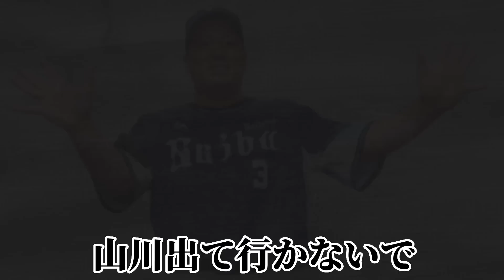山川穂高ホークス行くらしいよ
山川穂高、ホークス行くらしいよ。
オールスター 2022にて、浅村栄斗選手が柳田悠岐選手と談笑している時「アグー（山川穂高）、ソフトバンク行くらしいよ。」と言うやり取りが、試合前のNPB公式チャンネルのYouTubeライブにて生配信されるというアクシデントがありました。

歌詞

山川出て行かないで西武ライオンズから
せめて辻監督を胴上げするまでFAするな
涌井も岸も炭谷浅村も
元々西武だったんだよ
どうしてみんな楽天に行くの？
どうして秋山は
カープに行っちゃったんだろう？
ソフトバンクみたいに高い年俸払えないけど
森も出て行かないで源田も出て行かないで
外崎も出て行かないで
辻監督の涙もう観たくない